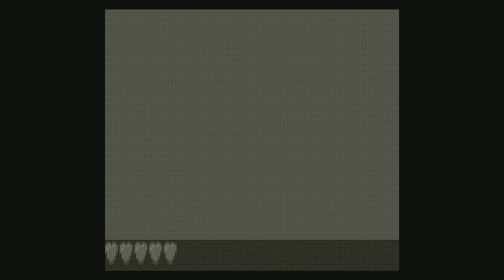TildeShambles - Donkey Kong Land - Part 1